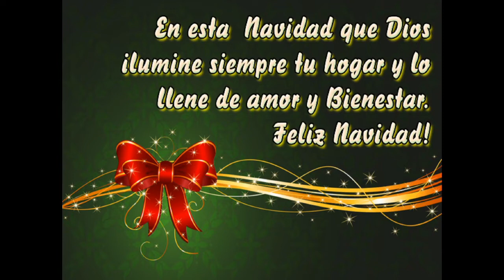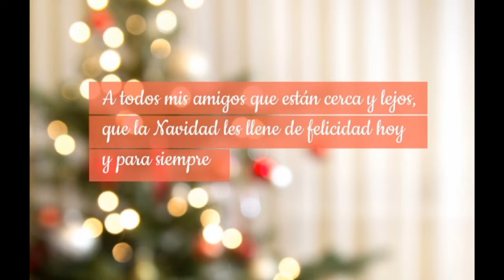Vía Lactea - Vientos de Navidad (El Salvador) 1978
((SONIDO STEREO ))

Con la calidad sonora que no se discute.!

Un clásico salvadoreño que no tiene que pasar JAMAS de moda.!